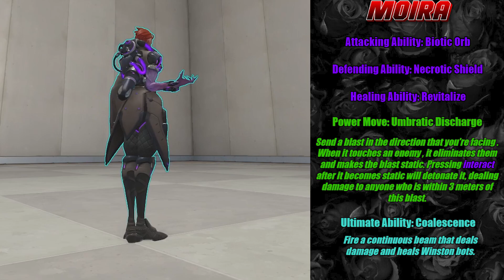Moira Overview Trailer | Defender 2.0 | Overwatch 2 Custom Game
Moira is being added to my custom game titled Defender 2.0!

Even though I'm not an expert in the workshop I love messing around with it to see what I can come up with. This is a mode I created back in Overwatch 1 but now it has been revamped with updated HUD, new heroes to play, more enemies, and more!

Once you get the code and you're unsure how to set up the game, follow the instructions below:

1. Go to custom games.
2. Select create.
3. Go to settings at top right corner.
4. Under summary, select import code and enter the code. Hit ok.
5. You can toggle the workshop settings in the bottom left hand corner once the game has loaded.
6. Return to the lobby and click start.